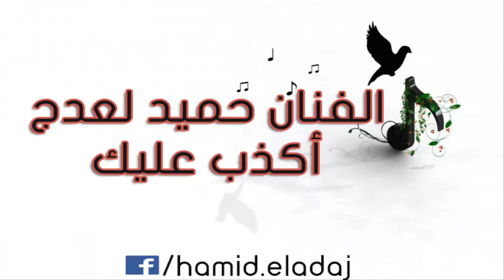Hamid Eladaj - Akdib Alik أكذب عليك - 2015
لا تنسى أن تشترك في القناة ليصلك جديد الفنان حميد لعدج